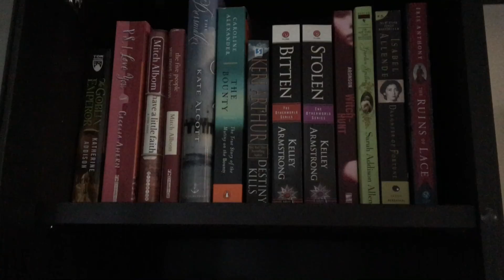Bonus Video: My Reading Preferences | A Bear and a Bee Books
Some bonus content from the cutting-room floor. In this video I talk about some of my reading preferences.

Note:  I also love the Historical Fiction genre, though I didn't mention it here.